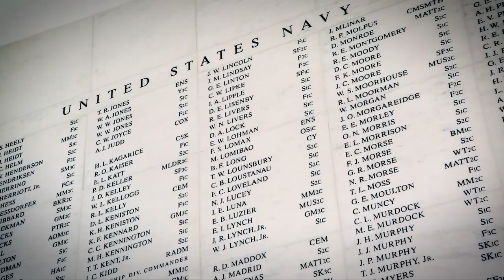American Rifleman Television: Pacific War, Pearl Harbor, Part 1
In Part I of "The Men and Guns of the Pacific War," American Rifleman TV heads to Pearl Harbor with a visit to the U.S.S. Arizona Memorial.